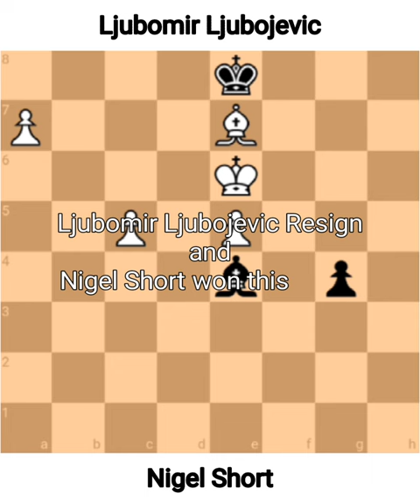Belfort World Cup (1988). Nigel Short vs Ljubomir Ljubojevic.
Event name - Belfort World Cup (1988)

White player name - Nigel Short

Black player name - Ljubomir Ljubojevic

Result - Nigel Short won this game

Moves played in this game.

1.e4c52.Nf3d63.d4cxd44.Nxd4Nf65.Nc3Nc66.Bg5e67.Qd2a68.O-O-Oh69.Be3Bd710.f4Qc711.h3b512.Bxb5axb513.Ndxb5Qb814.Nxd6+Bxd615.Qxd6Qxd616.Rxd6Ne717.Bc5Bc618.Rd4Nd719.Bb4g520.fxg5hxg521.Rhd1g422.hxg4Rg823.Bd6Rxg424.b4Nf625.Bc7Kf826.Be5Neg827.Bd6+Kg728.e5Ne429.Re1Nf230.Rxg4+Nxg431.b5Bb732.a4N8h633.Kb2Nf534.Bc5Rc835.Bb6Ne736.a5Nd537.Nxd5Bxd538.Bd4Rc439.c3Nh640.g4Ra441.Ra1Rxa142.Kxa1Kf843.a6Ke844.g5Nf545.Bf2Ne746.Kb2Nc647.bxc6Bxc648.Kc1Kd749.Kd2Kc750.Bd4Bb551.a7Kb752.Ke3Bf153.Kf3Bc454.Kg4Be2+55.Kh4Ka856.Bb6Kb757.Bg1Ka858.Bf2Kb759.Be3Ka860.Bf2Kb761.Bg1Ka862.Kg3Kb763.Kf4Bf164.Bc5Bc465.Ke3Bd566.Kd3Kc767.Bd4Kc868.Bc5Kc769.Bd6+Kb670.Bb8Ka671.c4Ba872.Ke3Bg273.Kf4Kb774.c5Kc875.Kg4Kd776.Kh5Ke877.Kh6Kd778.Kg7Ke879.Bd6Bc680.Kf6Be481.g6fxg682.Kxe6g583.Be7g4